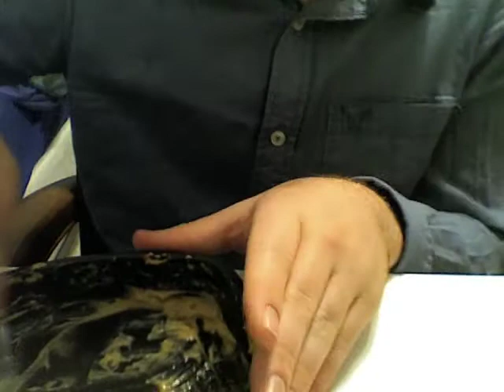Lasagnavideos.com - Episode 2 (Swedish Meatballs)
Me eating Swedish Meatballs